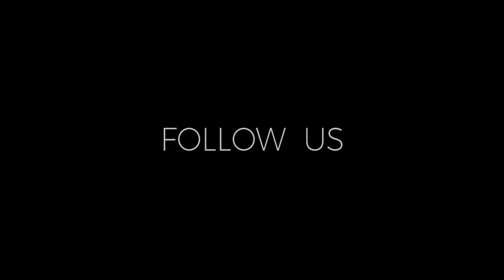Serial Ramadhan : Bagaimana Cara I'tikaf di Bulan Ramadhan - Ustadz M Abduh Tuasikal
Bagaimana Cara I'tikaf di Bulan Ramadhan?

Makin akhir dari bulan Ramadhan harusnya kita makin semangat untuk beramal, artinya grafiknya harus makin naik. Tahajud, baca Al-Qur'an, sedekah harus makin bertambah. Kalau bisa melakukan i'tikaf di akhir Ramadhan. Biasa dilakukan oleh Nabi shallallahu 'alaihi wa sallam selama sepuluh hari. Walau sepuluh hari ini bukanlah syarat. Intinya, i'tikaf itu konsen melakukan ibadah dan mendekatkan diri kepada Allah di dalam masjid, tidak keluar dari masjid selama berniat untuk beri'tikaf.

Ikuti ulasan dalam video ini, potongan dari Kajian Riyadhush Sholihin oleh Ustadz Muhammad Abduh Tuasikal di Pesantren Darush Sholihin.

Bagaimana Cara I'tikaf di Bulan Ramadhan - Ustadz M Abduh Tuasikal